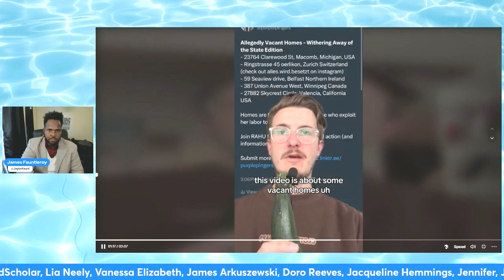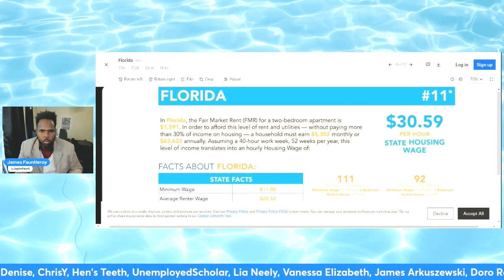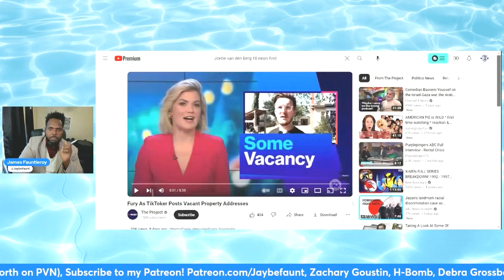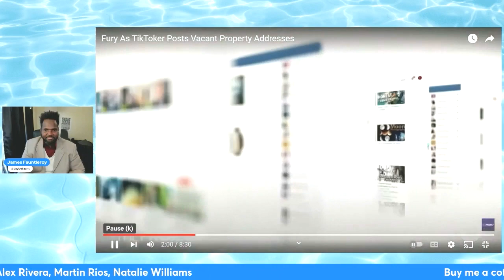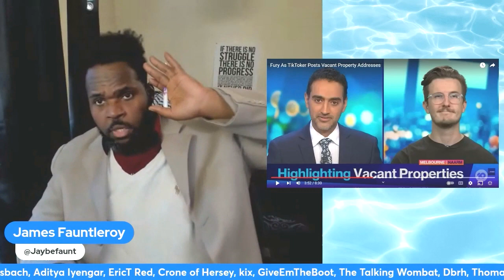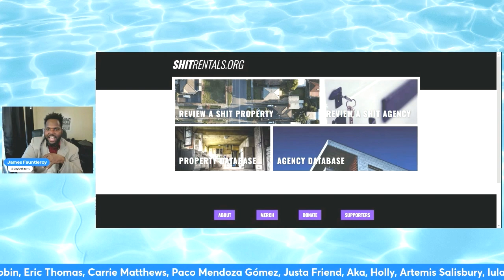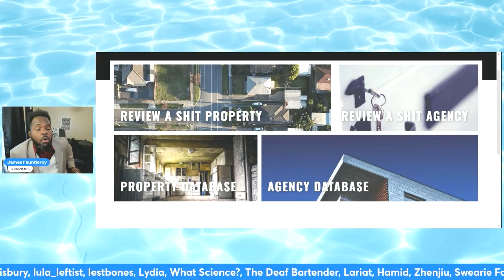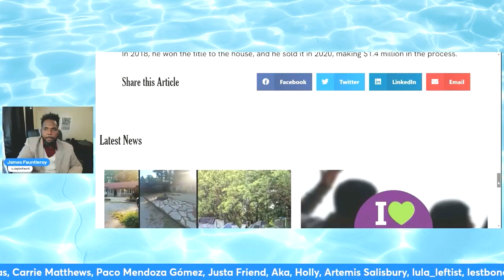Housing Hero BATTLES Against Landlords!